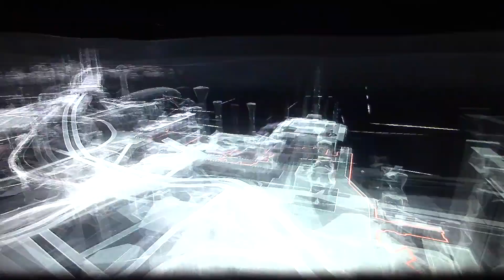Batman Arkham Knight Ep 168